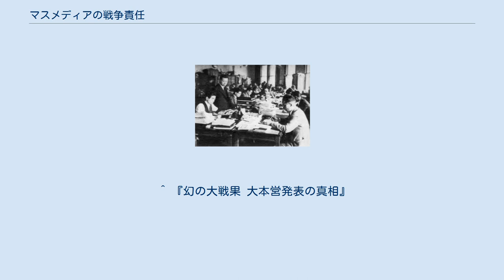マスメディアの戦争責任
マスメディアの戦争責任（マスメディアのせんそうせきにん）とは、マスメディアが国民に事実を報道することを怠ったり、対外強硬論を助長する報道を行うことで、開戦に至ったり戦争の長期化を招くことに対する責任論である。
 警視庁検閲課による検閲の様子（1938年（昭和13年）） 戦前の日本では1909年（明治42年）5月6日に公布された新聞紙法によって新聞は検閲の対象となっており、軍や政府は記事差止命令や写真の不掲載といった措置を取ることができた。
大正時代まではこうした環境下にあっても露骨な言論統制が行われる機会は少なかったが、1931年（昭和6年）の満州事変以後、軍の政治に対する発言力が増大すると、正面から政府や軍を批判する記事の掲載が困難となっていった。
 とりわけ、1937年（昭和12年）からの日中戦争の勃発とそれに続く1938年（昭和13年）の国家総動員法の制定はそれを決定づけることになった。
この点は当時唯一の放送機関であった日本放送協会においても変わるところはなかった。
 主力空母4隻とその艦載機を失ったミッドウエーの大敗を転機として、軍令部は参謀本部や東條英機総理兼陸相に対してさえ大敗の事実を隠蔽するようになっていった。
 言論統制の結果もあるが、日本のラジオ・新聞などは大本営の発表を検証しないままに過大な偏向報道をし、国民の多くは国際情勢ならびに戦況の実態を知らされず、戦争が長期化する大きな要因となった。
 戦争が長期化すると、政府や軍の強硬派に迎合する形で戦争の完遂や国策への協力を強く訴える記事が多く掲載された。
これには情報局の指導もあった（情報局#統制下の芸術家やマスコミ参照）。
 1898年の米西戦争では、読者数の拡大を目指す新聞がセンセーショナルな報道を行い、アメリカ合衆国の介入を煽った。
 イラク戦争に関して、イラク共和国国内に大量破壊兵器が結果として存在しなかったが、多くのマスメディアは「大量破壊兵器の除去」という開戦理由への検証を怠った。
 ^ 『幻の大戦果 大本営発表の真相』